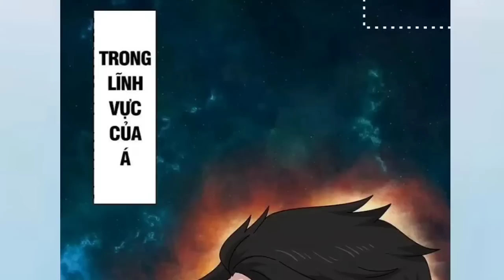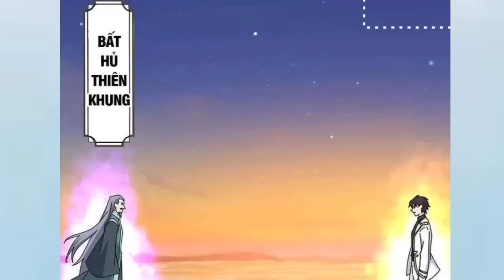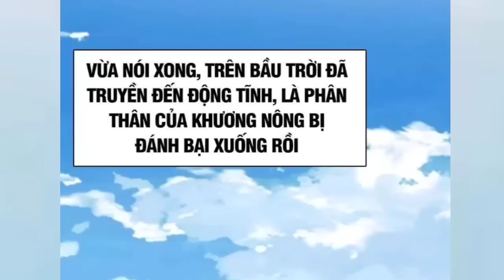Phần Cuối * Thần Vương Trọng Sinh Vào Bí Cảnh Đột Phá Thần Đế || Mới Nhất